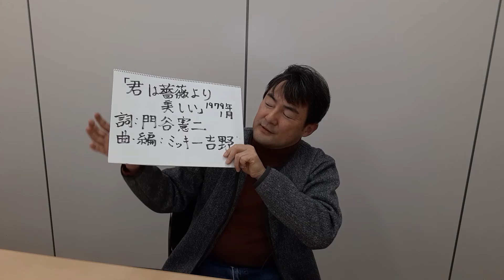布施明氏の「君は薔薇より美しい」をめぐって (布施氏の音源、映像等は、使っておりません。)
2023年1月29日